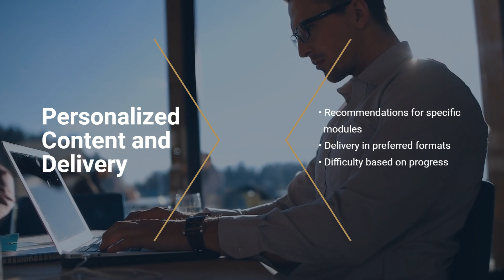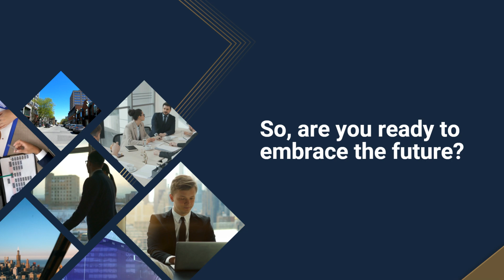How can you Enhance Learning Experience with AI at Workplace?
In today’s fast-evolving corporate landscape, continuous learning and development are crucial for the success and growth of any organization. However, the future of corporate training is shifting from merely delivering content to creating more inclusive and engaging learning experiences for every individual. The transformative power behind this shift is Artificial Intelligence (AI), which is rapidly revolutionizing the way learning is delivered in the workplace.

Imagine a scenario where learning is personalized and tailored specifically to each employee’s needs, just like a well-fitted glove. AI's intelligent algorithms analyze data such as an employee's job role, past performance, learning preferences, and prior knowledge to craft a unique learning journey. This means the era of one-size-fits-all training programs is coming to an end. Instead, employees can now enjoy individualized learning paths that cater to their specific roles, making training more effective and engaging.

One of the most significant benefits of AI in corporate training is its ability to foster inclusivity and make learning accessible to all employees, regardless of their abilities or backgrounds. For employees with disabilities, AI acts as a powerful bridge, enabling them to access training resources that would otherwise be difficult to engage with. Automatic language translations, real-time closed captioning, and text-to-speech capabilities are just a few examples of how AI is breaking down barriers and ensuring equal opportunities for all.

Beyond physical disabilities, AI also plays a pivotal role in supporting neurodiverse individuals, such as those with dyslexia, ADHD, or other cognitive differences. Traditional learning methods can be overwhelming or challenging for neurodiverse employees. However, AI offers solutions like adjustable font sizes, customizable color schemes, and bite-sized modules that align with diverse learning preferences, allowing every employee to learn in a way that suits them best. This level of adaptability empowers neurodiverse employees to succeed in their professional development journeys without being hindered by traditional educational constraints.
So how can organizations effectively leverage AI to create these inclusive learning experiences?

The process begins with embracing AI-driven personalization features to make training engaging and relevant for all learners. Incorporating accessibility tools such as screen readers, alternative text, and multilingual support is equally essential. Finally, promoting a culture of neurodiversity is key. Recognizing and celebrating different ways of learning fosters a sense of belonging within the workforce and encourages collaboration.

By embracing AI, organizations not only enhance their training programs but also create a more inclusive, empowered, and high-performing workforce. If your company has not yet tapped into AI-driven training, now is the time to take the leap.

Check out our blog on Benefits of AI-Enhanced Gamification in eLearning